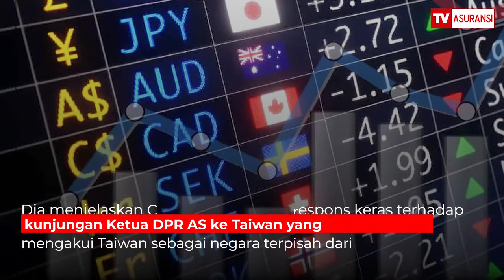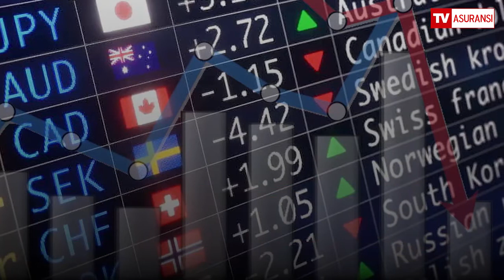Ketegangan AS & China Berpotensi Tekan Nilai Tukar Rupiah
Nilai tukar rupiah terhadap dolar AS pada perdagangan hari ini diperkirakan berpotensi melemah seiring dengan berlanjutnya ketegangan antara AS dan China.

Pengamat pasar keuangan dan komoditas, Ariston Tjendra, menjelaskan bahwa nilai tukar rupiah masih berpotensi melemah hari ini terhadap dolar AS dengan berlanjutnya ketegangan antara AS dan China.